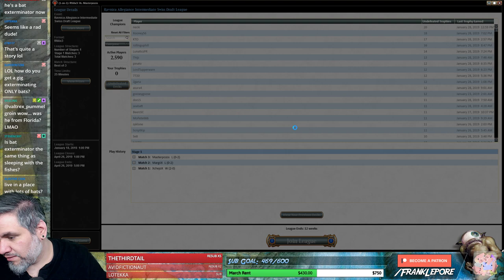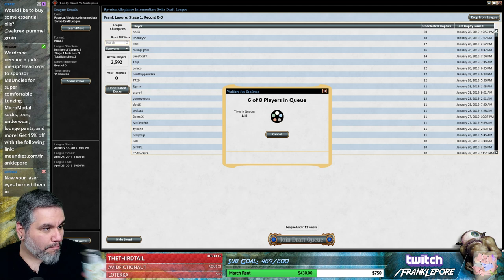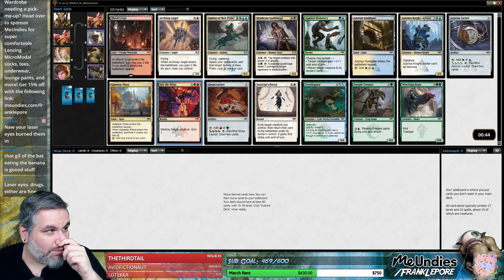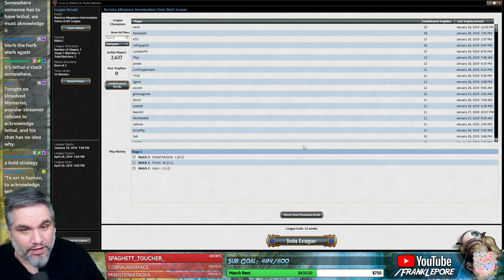(Magic Online) Ravnica Allegiance Draft #12 - 1/29/19